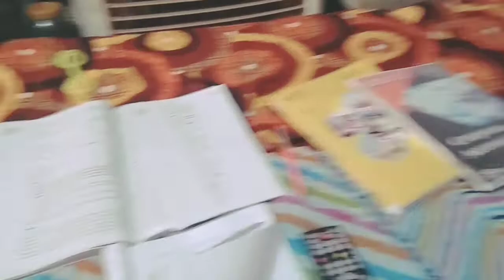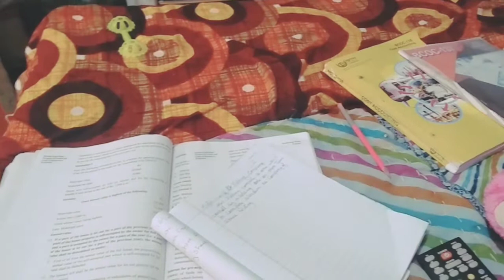Exam preparation manage with two babies, jointfamily, husband tiffin,baby care it's a so challenging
Everyday we face this problem.getup and and ready for my son launch husband tifin that'time aayash was getup and start to cry 😭.how I can manage.
But may Sab kuch ko handle karte huye apni padhai puri kar rahi hu sirf apne husband ki support se toh guys aap sab bhi apni wife ko support kijiye ga .guys jaruri nhi h har koi job ke liye hi padhta h khud ke knowledge ke liye bhi padhta hain .khud ke pass knowledge hoga tabna apne bacho ko bhi padha sakti h bache ke liye ek maa hi ooski aakho ka pahela chasmaa hoti hain.
Agar maa samajh dar hogi toh apne bacho ko achhi education degi .
So dosto aap sabko kisi chij ke liye bura laga ho to I'm sorry
I hope you see my videos always and support me for new upload videos
youtube thanks
 thanku 🙏